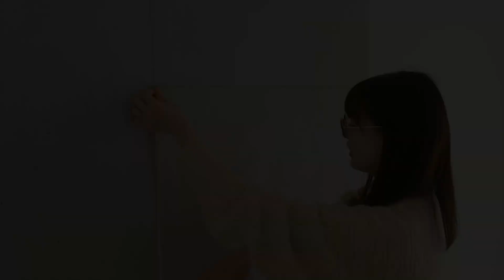水だけで貼れる壁紙クワトロハッタンの貼り方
水だけで貼ってはがせる不織布壁紙「Hattan ハッタン」。
特別な道具は必要なく、バケツに水を用意するだけです。
通常の4倍サイズ(90cm×90cm)のクワトロシリーズの貼り方をご紹介。
大きめサイズなので、まずは貼り方のコツを確認してくださいね！

Quattro Hattan(クワトロ ハッタン)シリーズはこちら

【ショールーム 壁紙屋本舗LAB】
〒551-0003 大阪府大阪市大正区千島2丁目4番 千島団地3号棟1階